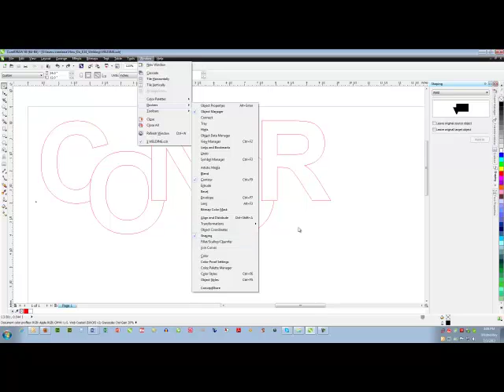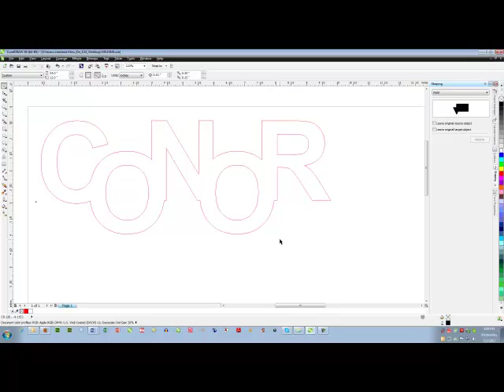Welding tool in CorelDRAW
- The "How Do I" Series by Kathryn. learn how use the Welding tool inside CorelDRAW.